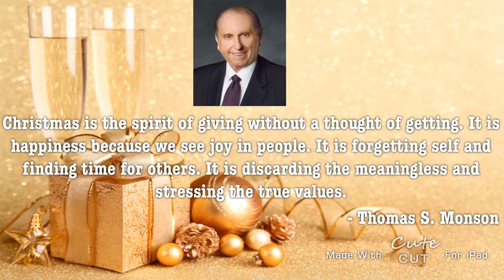CKtron's The Advent of Christmas 2017 - Day 1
This year Christmas Advent is coming today!

This year's Christmas countdown with the previous year is different, changed its name to "CKtron's The Advent of Christmas 2017". This year's Christmas countdown is simpler and does not come in complex, just this year's 3rd anniversary of my channel. I thought of a way to decide on a Christmas quotes by 25 authors to present a Christmas Day countdown platform. Christmas quotes worth thinking and learning for everyone, this year to use special to present every Christmas quote.

QUOTE TODAY
“Christmas is the spirit of giving without a thought of getting. It is happiness because we see joy in people. It is forgetting self and finding time for others. It is discarding the meaningless and stressing the true values.”